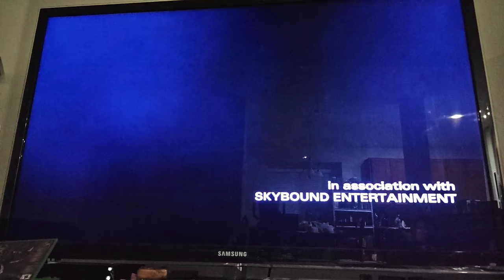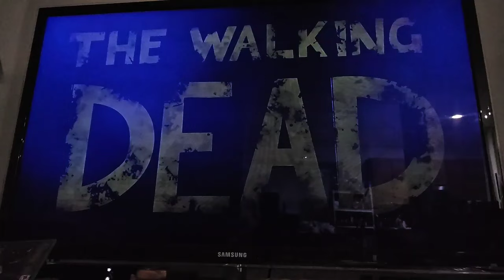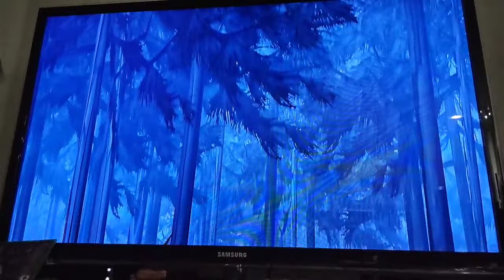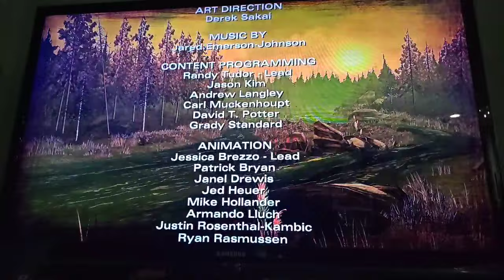The Walking Dead Telltale Gameplay Season 2 Day 1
All I ask is for:
positive vibes only
no rude comment plz

just remember treat people the same as they want to treat you.

Dont forget to stay awesome and you matter no matter what others say about you.